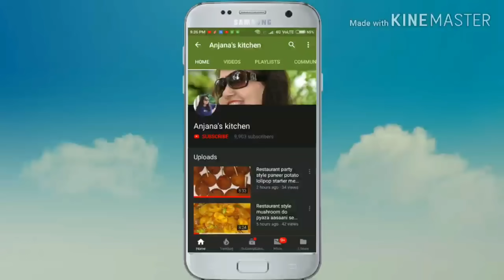दाल पूरी बिहार की खास रेसिपी, चना दाल पूरी बिना लहसून प्याज की | Stuffed chana dal puri | In hindi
आज मै आपको चना दाल की पूरी बिना लहसून प्याज के बनाने की विधि बता रही हूँ, इस विधि से आप चने दाल की पूरी बनाएंगे तो आपका पेट तो भरेगा लेकिन मन ही भरेगा |
Ingredients:
Chana dal (चना दाल) - (1 cup)
Bay leaves (तेज पत्ता) - (2 piece)
Cumin seeds (जीरा) - (1 tsp)
Green chili (हरी मिर्च) - (4 piece)
Mustard oil (सरसो तेल) - (1 tbsp)
Hing (हींग) - (1/2 tsp)
Garam masala powder (गरम मसाला पाउडर) - (1/4 tsp)
Refined oil (रिफाइंड तेल) - (to fry)